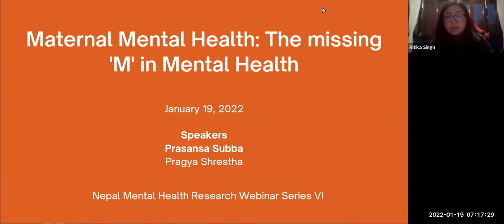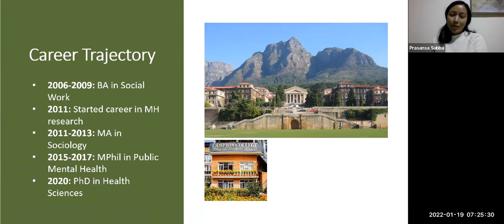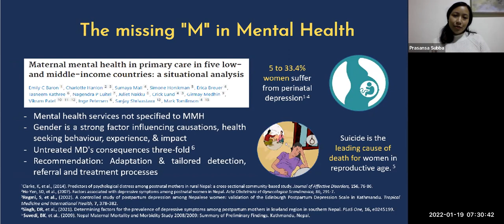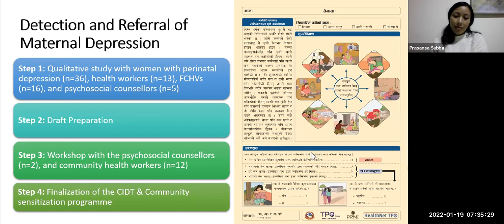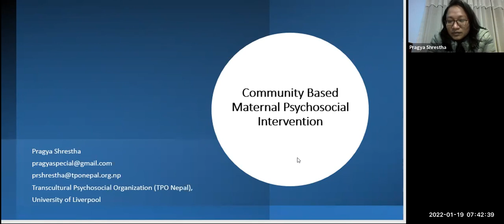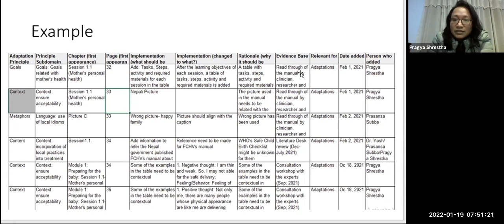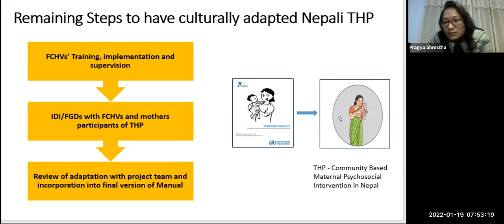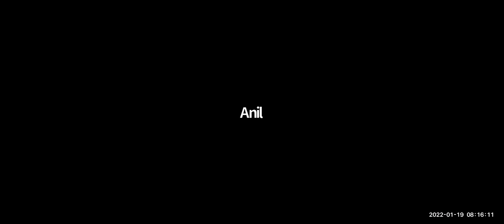Webinar 6: Maternal Mental Health: The Missing 'M' in Mental Health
This webinar was held on 19 January 2022 as the sixth webinar of the web series for capacity building of early-career researchers in Nepal. Prasansa Subba and Pragya Shrestha were the speakers for the webinar